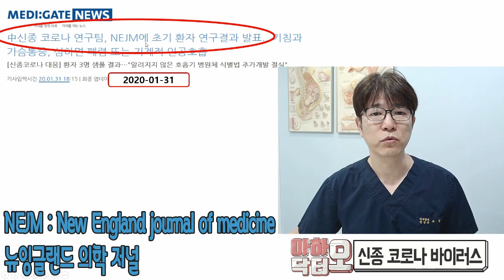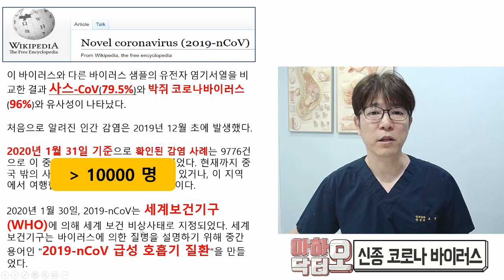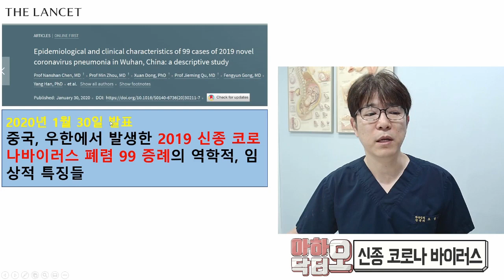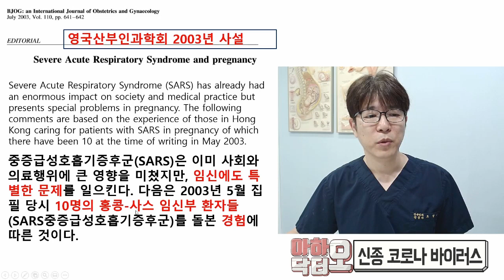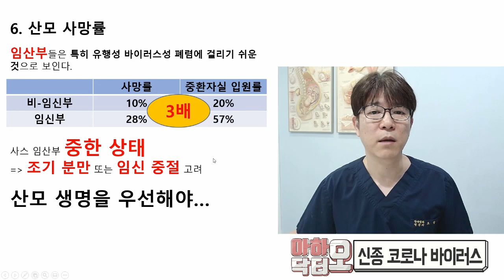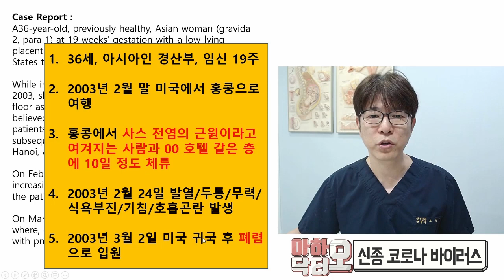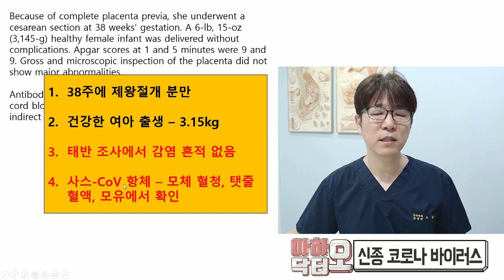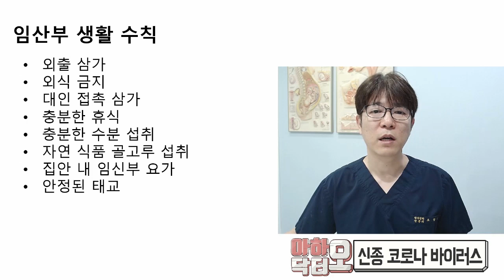임신과 신종코로나바이러스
신종 코로나바이러스가 임신에 미치는 영향을 설명했습니다.